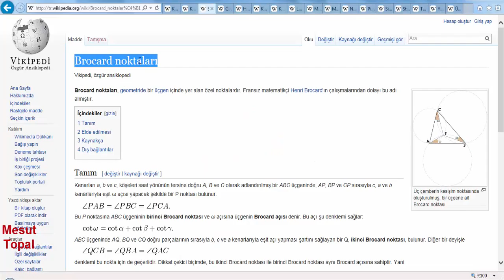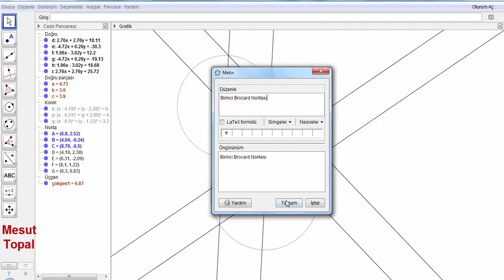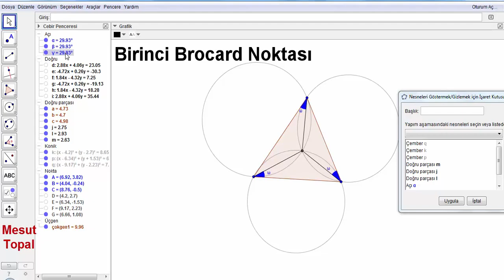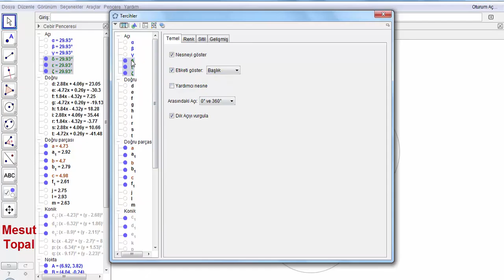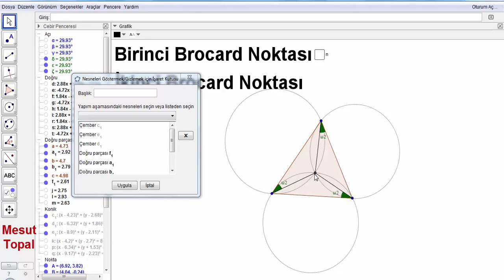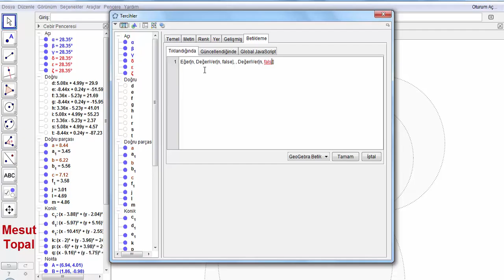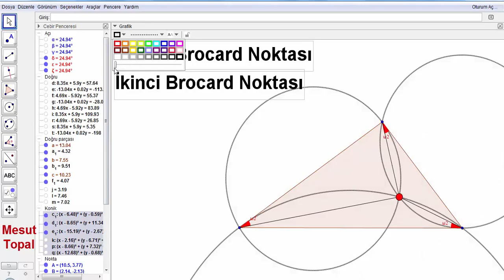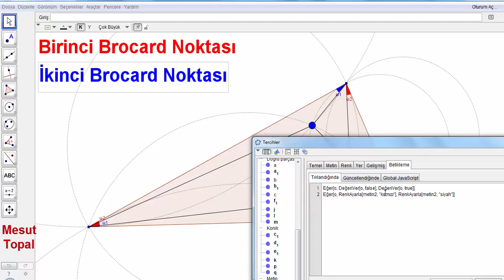Brocard Noktaları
7 Nokta Çemberi - Brocard Çemberi,
8 Nokta Çemberi,
9 Nokta Çemberi - Feuerbach Çemberi,
Adams Çemberi,
Alasia Teoremi,
Altı Çember Teoremi,
Altimedial Üçgen,
Antimedial Üçgen,
Antiparalel Doğrular,
Apollonius (Apollonian) Çemberleri,
Arbelos,
Arşimet'in İkiz Çemberleri,
Aubert Doğrusu,
Bagonia Teoremi,
Bankoff Çemberi,
Bernstein Teoremi,
Bevan Noktası,
Bicentric Çokgenler,
Bickart Noktaları,
Blanchet Teoremi,
Bobiller Teoremi,
Boutin Teoremi,
Brahmagupta Alan Formülü,
Braikenridge–Maclaurin Teoremi,
Brianchon Noktası,
Brianchon Teoremi,
Brocard Doğrusu,
Brocard Üçgenleri,
Carnot Teoremi,
Casey Teoremi,
Cevian Noktası,
Cevian Üçgeni,
Circummedial Üçgen,
Clawson Noktası,
Clifford Teoremi,
Conway Çemberi,
Cosnita Noktası,
Cosnita Üçgeni,
Cyclocevian Noktaları,
Desargues Teoremi,
Droz Farny nin Birinci ve İkinci Çemberleri,
Eppstein Merkezleri,
Euler Doğrusu,
Evans Koniği,
Evans Noktası,
Exeter Noktası,
Feuerbach Hiperbolü,
Feuerbach Teoremi,
Fletcher Noktası,
Fuhrmann Çemberi,
Fuhrmann Üçgeni,
Gallatly Çemberi,
Gauss Doğrusu,
Genelleştirilmiş Pisagor Teoremi,
Gergonne Doğrusu,
Gergonne Noktası,
Gob Noktası,
Gossard Noktası,
Gossard Üçgeni,
Göz Teoremleri,
Gray Noktası,
Grebe Teoremi,
Griffith Noktaları,
Hagge Çemberi,
Harcourt Teoremi,
Haruki Teoremi,
Heron Alan Formülü,
Hexyl Çemberi,
Hippocrates Hilalleri,
Hjelmslev Teoremi,
İncentic, Ortik ve Medial Üçgenler,
İntangential Üçgen,
İsodynamic Noktalar,
İsologic Noktalar,
İsotomic Noktalar,
İzogonel ve İzotomic Eşlenik Noktalar,
Jerabek Hiperbolü,
Jerabek Noktası,
Johnson Çemberi,
Johnson Koniği,
Johnson Teoremi,
Johnson Üçgeni,
Karia Noktası,
Kelebek Teoremi (Butterfly Theorem),
Kenmotu Kareleri,
Kenmotu Noktaları,
Kiepert Hiperbolü,
Kiepert Parabolü,
Kosnita Noktası,
Kuvvet Ekseni,
Lemoine Çemberleri,
Lemoine Doğrusu,
Lemoine Noktası,
Lester Çemberi,
Longchamp Elipsi,
Longchamp Noktası,
Longuet-Higgins Çemberi,
Longuet-Higgins Noktası,
Lucas Çemberi,
Malfatti Çemberleri ve 200 yıldır çözülememiş problemi,
Mandart Çemberi,
Marion Teoremi,
Mathot Noktası,
McCay Çemberleri,
Medial Üçgen,
Menelaus Teoremi,
Michell Noktası,
Michell Teoremi,
Mid-Arc Noktaları,
Miguel in Beş Çember Teoremi,
Mittenpunkt Noktası,
Monge Teoremi,
Morley Üçgeni,
Moses Çemberi,
Musselman Teoremi,
Nagel Noktası,
Napoleon Noktaları,
Napoleon Teoremi,
Neuberg - Mineur Çemberi,
Neuberg Çemberleri,
Neuberg Üçgeni,
Newton Doğrusu,
Nobbs Noktaları,
Ortopol Noktası,
Pappus Teoremi,
Pappus Zinciri,
Parry Çemberi,
Parry Noktası,
Pascal Teoremi,
Pitot Teoremi,
Pivot Teoremi,
Prasolov Noktası,
Ptolemy (Batlamyus) Teoremi,
Purser Teoremi,
Rabinowitz Noktası,
Reim Teoremi,
Salmon Teoremi,
Schiffler Noktası,
Schomilch Teoremi,
Schooten Teoremi,
Schröder Teoremi,
Seva Teoremi,
Simedyan,
Simson Doğrusu,
Soddy Doğrusu,
Soddy Teoremi,
Spieker Çemberi,
Spieker Noktası,
Stammler Hiperbolü
Steiner in İç ve Dış Elipsleri,
Steiner Noktaları,
Steiner Teoremi,
Stewart Teoremi,
Tarri Noktaları,
Taylor Çemberi,
Teğet Üçgeni,
Thebault Çemberleri,
Thebault Koniği,
Thebault Teoremleri,
Thomsen Altıgeni ve Sonuçları,
Tixier Noktası,
Toricelli Noktası,
Toricelli Teoremi,
Toshio Seimiya Teoremi,
Trilinear Polar,
Trilinear Pole,
Tucker Çemberi,
Varignon Teoremi,
Vecten Noktaları,
Viviani Teoremi,
Wallace Hiperbolü,
Weill Noktası,
Wernau Noktaları,
Yff Çemberleri,
Yff Noktası,
Yiu Çemberleri,
Zaslavsky Teoremi,